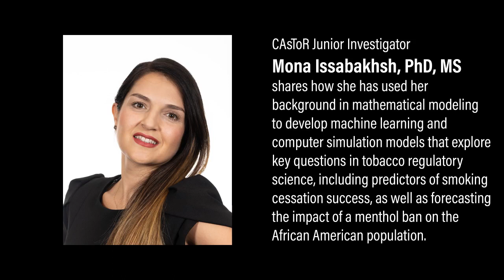CAsToR Junior Investigator: Mona Issabakhsh, PhD, MS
CAsToR Junior Investigator Mona Issabakhsh, PhD, MS shares how she has used her background in mathematical modeling to develop machine learning and computer simulation models that explore key questions in tobacco regulatory science, including predictors of smoking cessation success, as well as forecasting the impact of a menthol ban on the African American population.